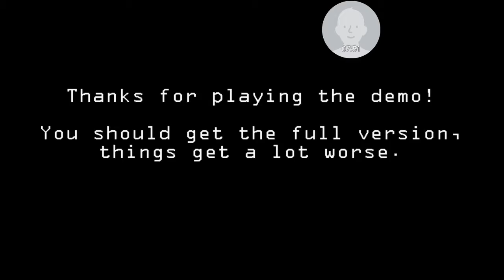My first video boi! |Fnaf 2